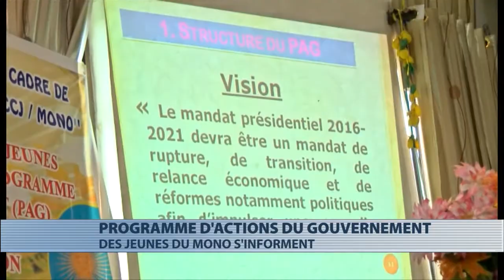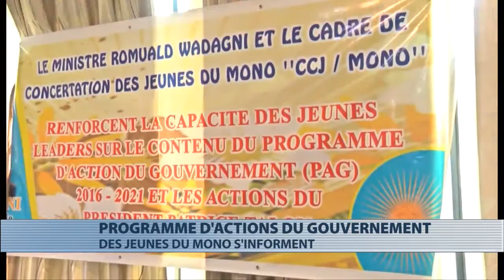Les jeunes du Mono s'informent sur le Pag